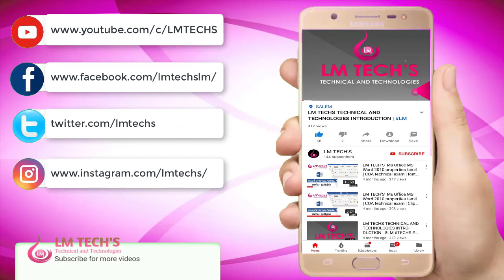SHORTHAND TAMIL JUNIOR NOVEMBER1992 |STENO TAMIL LOWER SPEED 70wpm DICTATION NOV1992| LMTECHS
📝 LM Techs Training Institute Shorthand Course: Master the Art in Tamil and Tamil!
 🎓 Unlock a world of opportunities with our Shorthand Course at LM Techs Training Institute—an esteemed government-approved institution. Immerse yourself in the rich tapestry of language efficiency as you learn the art of shorthand, tailored to both Tamil and Tamil languages. Course Highlights
🌐 Bilingual Expertise: Master shorthand in both Tamil and Tamil, enhancing your communication skills in two widely used languages
 ⚡ Skill Enhancement: Elevate your proficiency in note-taking and transcription, gaining a valuable skill set applicable across various professional domains. Why Choose LM Techs? 🎓 Experienced Instructors: Learn from seasoned professionals with a wealth of experience in teaching shorthand, guiding you through each stroke and symbol.
🤝 Career Advancement: Equip yourself with a sought-after skill, opening doors to career opportunities in administration, journalism, secretarial roles, and beyond. Join LM Techs Training Institute and embark on a journey to mastery in shorthand. Our comprehensive course in both Tamil and Tamil ensures you're well-prepared for the demands of today's fast-paced professional world.
 Speed :Shorthand Tamil Junior Speed november1992 Latest. Dictation Time: 7 Minutes Important Notes : After completing this Speed Kindly Transcript and Check it. Passed
Question paper :
Government Technical Examination november 1992 Shorthand Question. Dictated :Dictation by LM TECHS TEAM